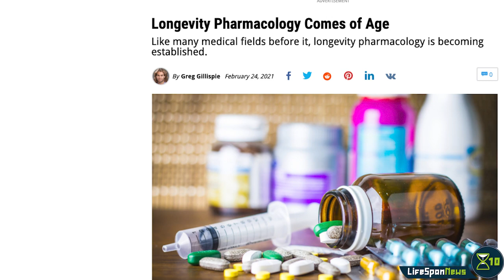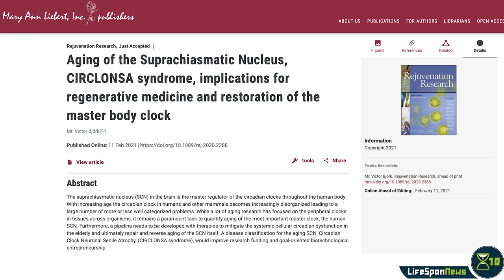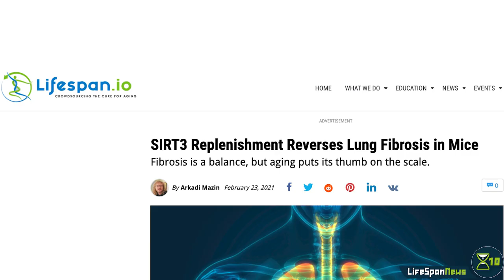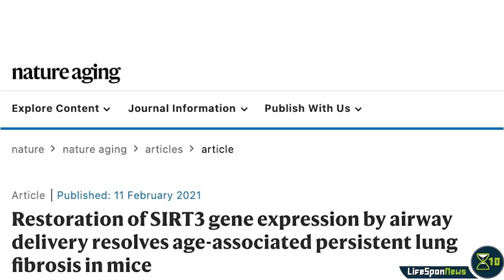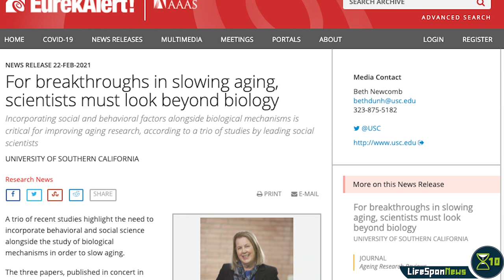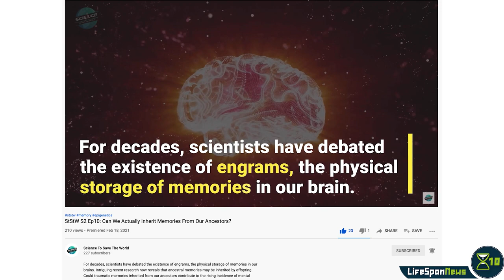Longevity Pharmacology Comes of Age | Lifespan News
Longevity pharmacology is getting closer and closer to prime time; a new treatment reverses lung fibrosis in mice; slowing down aging might take more than just biology. We talk about these and more stories in this episode of Lifespan News.

CHAPTERS
0:00 Intro
0:35 Longevity Pharmacology Comes of Age
1:31 Atrophy of the Neuronal Circadian Clock Is a Disease of Aging
2:54 SIRT3 Replenishment Reverses Lung Fibrosis in Mice
4:09 Scientists say we need to look beyond biology to slow aging
6:16 Can We Actually Inherit Memories From Our Ancestors?

Scientists say we need to look beyond biology to slow aging

Can We Actually Inherit Memories From Our Ancestors?